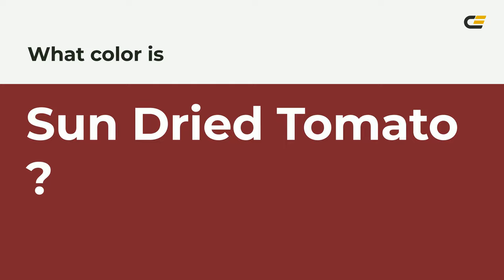Sun Dried Tomato color 7d252c hex color - Red color - Cool color 7d252c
What color is Sun Dried Tomato ? 7d252c hex color - Red color - Cool color 7d252c

Hex 7d252c Color Code is also known as Sun Dried Tomato color.